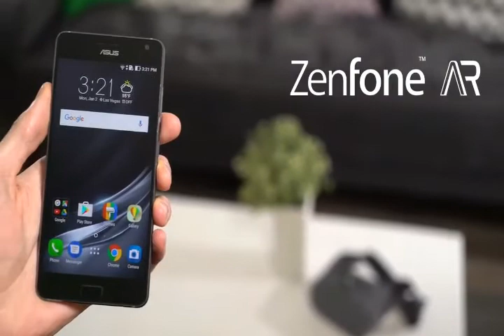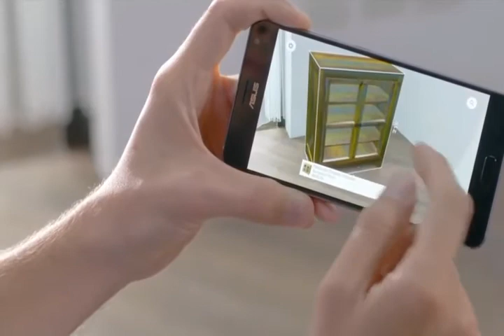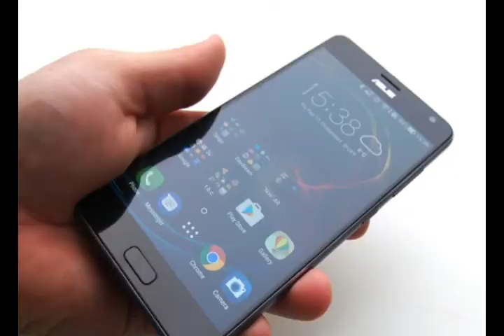asus zenfone ar india price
The Asus Zenfone AR is one of the first phones that are Google Tango-enabled. In Zenfone AR the camera system features one of the latest Sony IMX 318sensors with a 23MP resolution, in addition to a motion tracking and depthsensing cameras. The Asus Zenfone AR is a sleek phone that does not look like the tanky Tango devices of before. It features a 5.7" Quad HD (1440 x 2560 pixels) Super AMOLED display, with an impressive 79% screen-to-body ratio, which is a great fit for Daydream. Indeed, the phone is Daydream-ready as well. Under the hood, it runs on the Snapdragon 821, tweaked to deliver the specific performance required for Tango. On board is also 8GB of RAM.
If you like please subsribe